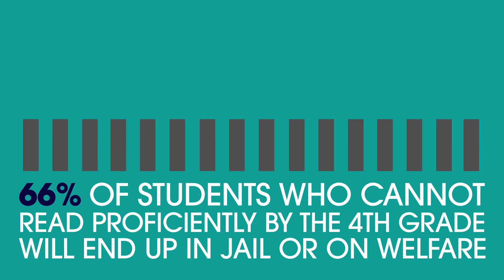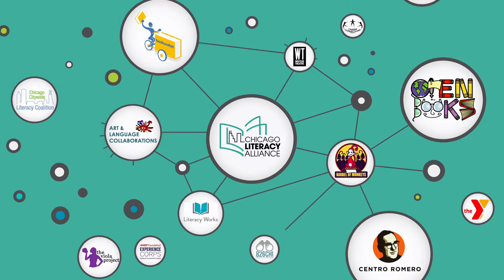The Chicago Literacy Alliance: Working Toward a 100% Literate Chicago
Learn more about the CLA in this introductory video.